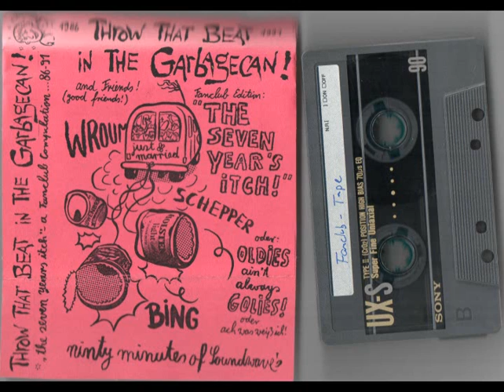Gostenhof Giants - (Throw that beat in the Garbagecan cover) - Wish I was Mickey Mouse (version)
Vom "The 7 year`s itch!" Fanclub Tape